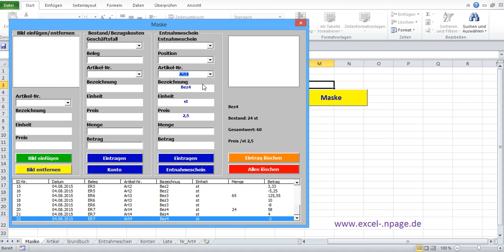Code '''32_2_LB##########